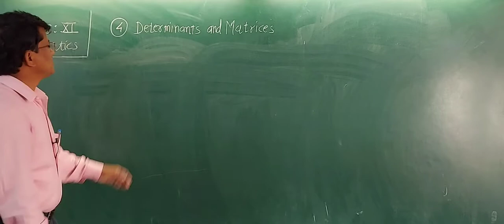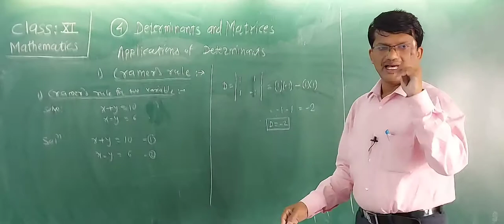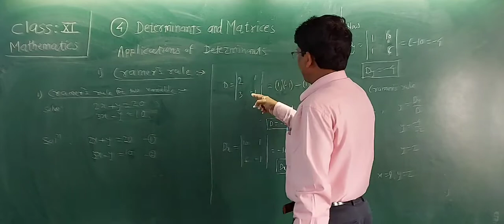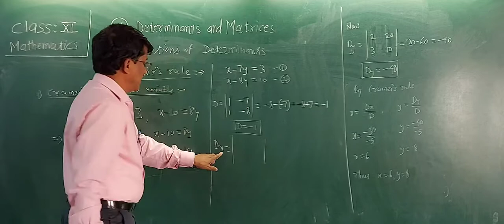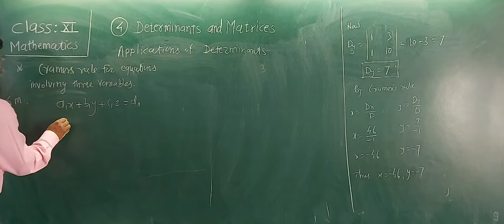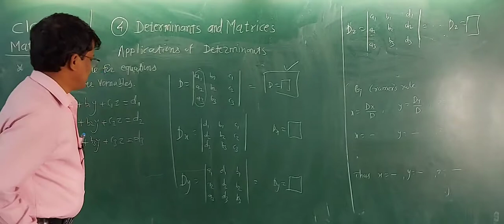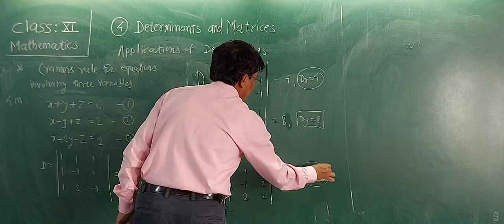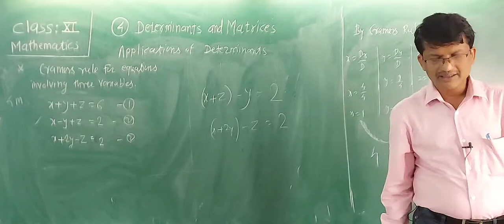XI V7,4)Determinants and matrices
XI sci,MATHS,lecture 7,By Madhukar P Jadhav